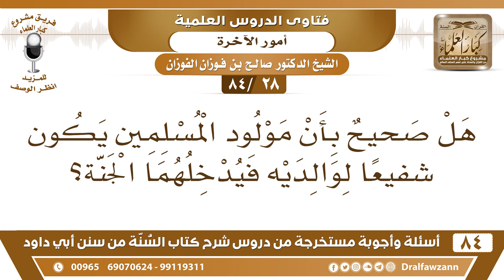[28 /84] هل صحيح بأن مولود المسلمين يكون شفيعا لوالديه فيدخلهما الجنة؟ | الشيخ صالح الفوزان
[28 /84] السؤال: هل صحيحٌ بأن مولود المسلمين يكون شفيعا لوالديه فيدخلهما الجنة؟
 الجواب: نعم، الشفاعة ثابتة، الأنبياء يشفعون والمؤمنون يشفعون، والأطفال الذين هم الأفراط يشفعون لآبائهم الشفاعة ثابتة، لكن لا تكون إلا بإذن الله، لا تكون الشفاعة إلا بشرطين:
 الشرط الأول: إذن الله للشافع أن يشفع.
 الشرط الثاني: رضا الله عن المشفوع فيه بأن يكون من أهل الإيمان، فلا تجوز الشفاعة في المشركين والكفار {فما تنفعهم شفاعة الشافعين} [المدثر : 48] {ما للظالمين من حميم ولا شفيع يطاع} [غافر : 18]
 فالشفاعة إنما تكون لعصاة المؤمنين، وتكون بإذن الله سبحانه وتعالى، والشفعاء كثيرون، الملائكة يشفعون، والأنبياء يشفعون، والأولياء يشفعون، والأطفال (الأفراط) يشفعون.
  لكن كل هذا بالشرطين:
 إذن الله للشافع أن يشفع.
  ورضاه عن المشفوع فيه بأن يكون من عصاة الموحدين الذين استحقوا العذاب فيشفع لهم الشافع بإذن الله فينجون من العذاب، الشفاعة ثابتة وحق."
السيرة الذاتية :
للاشتراك في قناة الشيخ صالح الفوزان

للاستفسار والإقتراحات والدعم
رئيس الفريق
لمشروع كبار العلماء